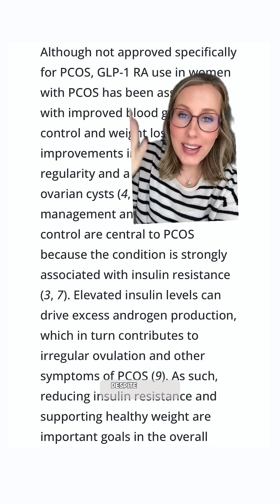GLP1s for PCOS : duhhhh, of course this makes sense